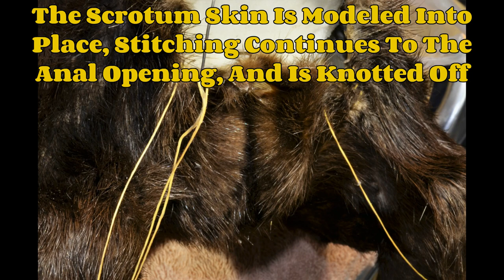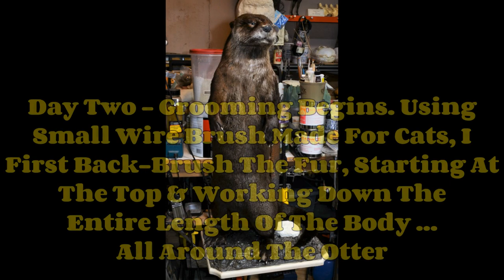River Otter Taxidermy - Part 2 - Mounting The Otter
In this video, I will take the viewer through my methods for mounting a lifesize mammal ... in this case a North American River Otter.